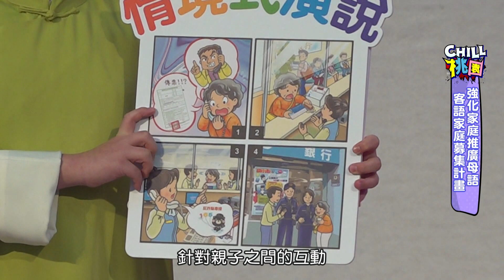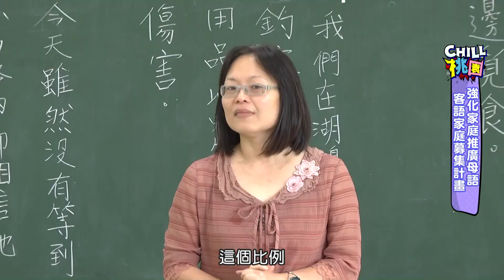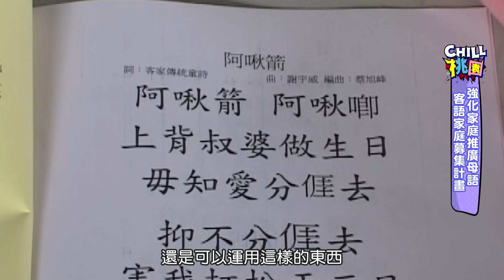【CHILL桃園精選】強化家庭推廣母語 客語家庭募集計畫｜桃園市客家事務局局長 范姜泰基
客家事務局為了推廣客語，讓客語更能貼近日常生活，推出客語家庭募集計畫，開設超過百場的課程，本集節目就讓客家事務局范姜泰基局長分享活動資訊，讓民眾能夠加以利用。